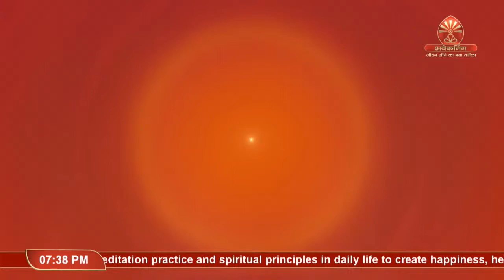Unlock Positivity | Shipping Aviation Tourism Wing | Awakening TV | Brahma Kumaris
Join us for a 3-day Online Conference 'Linking Hearts' hosted by the SAT Wing of @Brahma Kumaris. Watch the conference on 25, 26 & 27 September. Sessions will telecast on @Awakening TV
Tata Sky: 1084
Jio TV: 1060
GTPL: 578
InDigital: 996
NXTDigital: 984

AWAKENING, a 24 hour, Free-to-air TV channel, presents family-friendly programmes to strengthen your spiritual, emotional, social and physical journey. Choose from an assortment of shows based on spiritual principles, health, relationships, community services and more.